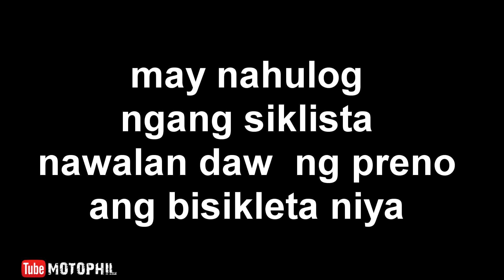Daang Kalikasan Mangatarem Pangasinan Ride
my gears
big camera: panasonic dmc-lumix g85
lens: panasonic lumix 12-60 mm f3.5 -5.6 kit lens
action camera: go pro hero 8
mic: boya lm20
mic: rode videomicro
mic adapter :go pro mic adapter and go pro mediamod
2nd action cam: sjcam sj7star